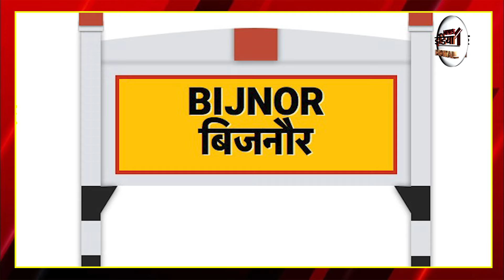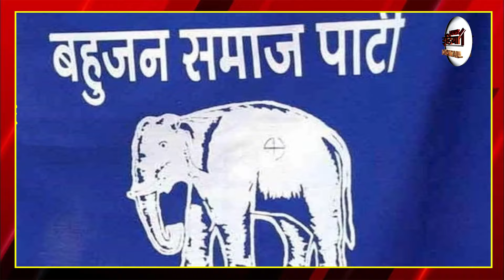Thakur On Mayawati : मुजफ्फरनगर में बीजेपी का सफाया, ठाकुर बहन जी के साथ आया! |Mayawati Mission 2024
Airtel - 350,
Netvision - 219,
RCN - 403,
UCN-223
Alisha Digital- 285
HDS- 127

We are also available on:
MX Player
JIO TV